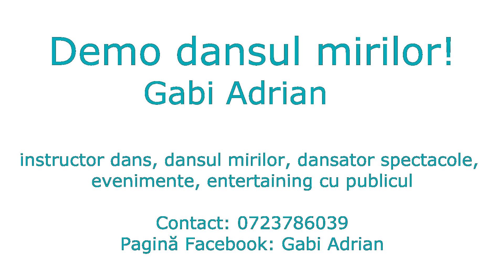Demo dansul mirilor